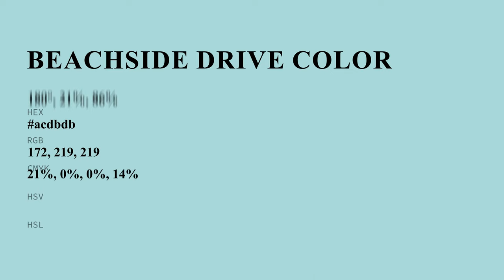Beachside Drive color acdbdb hex color - Green color - Warm color acdbdb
What color is Beachside Drive ? acdbdb hex color - Green color - Warm color acdbdb

Hex acdbdb Color Code is also known as Beachside Drive color.

Hex acdbdb Color code in RGB color code model is created after adding 67.45% red color, 85.88% green color and 85.88% blue color.
Hex acdbdb Color code in CMYK color (process color) code model is generated after subtraction of 21% cyan, 0% magenta, 0% yellow and 14% black.